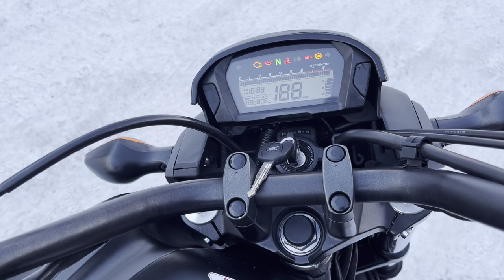No. B10515 HONDA CTX700 N